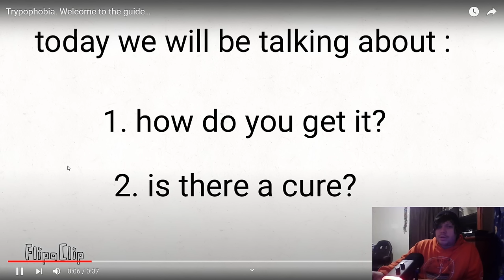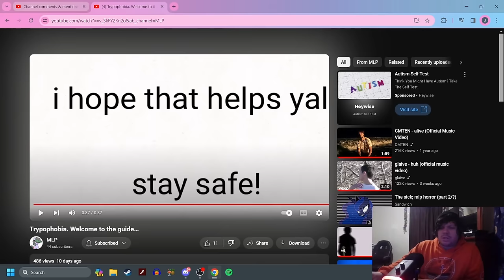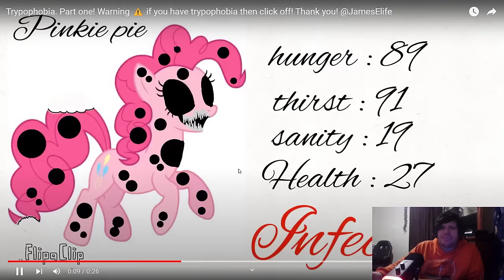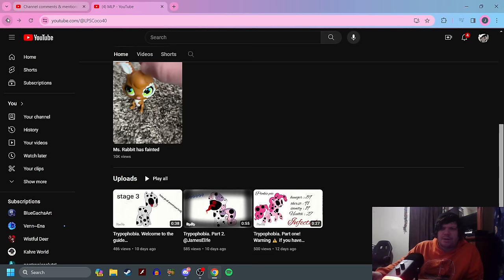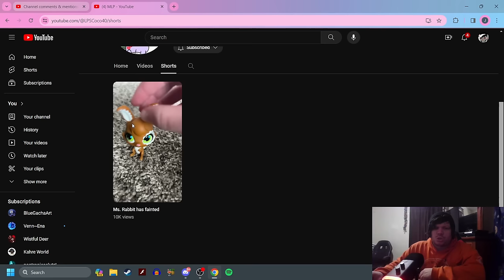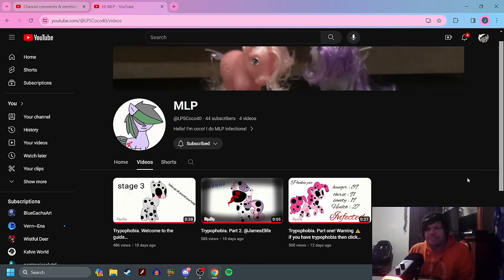Trypophobia (MLP Horror)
the story has great potential and is completely fine, I did like it a lot
because ive been waiting for an mlp horror au based on this
because I thought it'd be terrifying to a lot of people.

it has a solid start, just keep working on it harder and itll come out even better.

-Social Media-